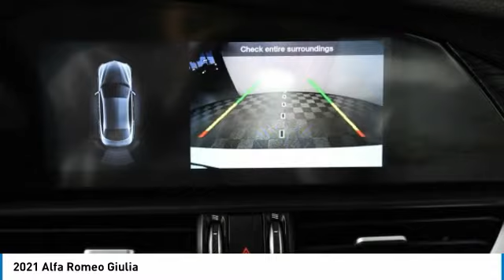2021 Alfa Romeo Giulia M7645902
2021 ALFA ROMEO GIULIA Palmetto Bay, FL
Stock# M7645902

Priced THOUSANDS below KBB!! This Car is TRUST VERIFIED. With locations in Doral, Broward, Miami, Orlando, Kendall and West Palm Beach, HGreg.com is the FASTEST GROWING automotive group in North America.CARFAX One-Owner. Clean CARFAX. 10 Speaker Premium Audio System w/Subwoofer, ABS brakes, Alloy wheels, Compass, Dark Miron Badging, Dark Miron Exterior Mirror Caps, Dark Miron V Scudetto Grille, Dual-Pane Sunroof, Electronic Stability Control, Front dual zone A/C, Gloss Black Shark Fin Antenna, Gloss Black Window Surround Moldings, Heated door mirrors, Illuminated entry, Leather Seats, Low tire pressure warning, Monochromatic Center Wheel Caps, Nero Edizione, Quick Order Package 22M Sprint, Remote keyless entry, Sun & Sound Package, Traction control, 4-Wheel Disc Brakes, 8 Speakers, Air Conditioning, AM/FM radio: SiriusXM, Apple CarPlay/Android Auto, Auto-dimming Rear-View mirror, Automatic temperature control, Brake assist, Bumpers: body-color, Delay-off headlights, Driver door bin, Driver vanity mirror, Dual front impact airbags, Dual front side impact airbags, Exterior Parking Camera Rear, Four wheel independent suspension, Front anti-roll bar, Front Bucket Seats, Front Center Armrest, Front reading lights, Fully automatic headlights, Garage door transmitter, High intensity discharge headlights: Bi-Xenon, Knee airbag, Leather Shift Knob, Leather steering wheel, Memory seat, Occupant sensing airbag, Outside temperature display, Overhead airbag, Overhead console, Panic alarm, Passenger door bin, Passenger vanity mirror, Power door mirrors, Power driver seat, Power passenger seat, Power steering, Power windows, Radio data system, Radio: AM/FM Bluetooth 8.8, Rain sensing wipers, Rear anti-roll bar, Rear fog lights, Rear reading lights, Rear seat center armrest, Rear window defroster, Security system, Speed control, Speed-sensing steering, Speed-Sensitive Wipers, Split folding rear seat, Steering wheel mounted audio controls, Tachometer, Telescoping steering wheel, Tilt steering wheel, Trip computer, Turn signal indicator mirrors, Variably intermittent wipers, Wheels: 17  x 7.5  Bright 15-Spoke Aluminum, 10 Speaker Premium Audio System w/Subwoofer, ABS brakes, Alloy wheels, Compass, Dark Miron Badging, Dark Miron Exterior Mirror Caps, Dark Miron V Scudetto Grille, Dual-Pane Sunroof, Electronic Stability Control, Front dual zone A/C, Gloss Black Shark Fin Antenna, Gloss Black Window Surround Moldings, Heated door mirrors, Illuminated entry, Leather Seats, Low tire pressure warning, Monochromatic Center Wheel Caps, Nero Edizione, Quick Order Package 22M Sprint, Remote keyless entry, Sun & Sound Package, Traction control.Although every reasonable effort has been made to ensure the accuracy of the information contained on this site, absolute accuracy cannot be guaranteed. Dealer is not responsible for errors and omissions. All vehicles are subject to prior sale. Price does not include applicable state sales tax, title, license plate, pre-deliver service charge of $1299.00 (This charge represents costs and profit to the dealer for items such as inspecting, cleaning, and adjusting vehicles, and preparing documents related to the sale), electronic service charge of $699.00 (This charge represents costs and profit to the dealer for items such as inspecting, cleaning, and adjusting vehicles, and preparing documents related to the sale).